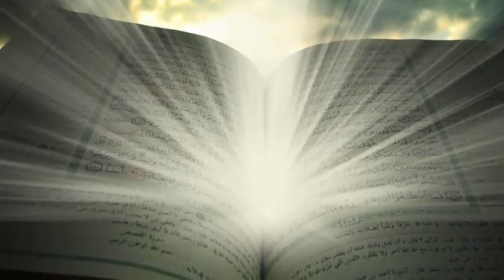Waqya E Meraaj Aur Allah Aur Nabi Ki Mulaqat - Jab Zameen O Asmaan Tham gay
© Follow (@AsgarQureshi) !

❤ Please Share this on Social sites (Facebook, Instagram, Twitter etc.) to more people could see it!